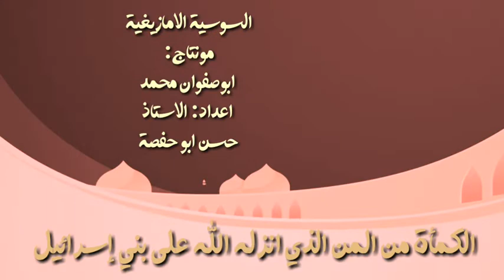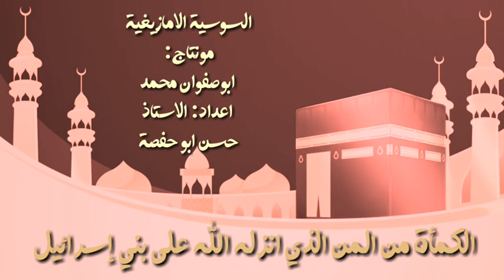الكمأة من المن الذي أنزله الله على بني اسراءيل - السوسية الامازيغية - الاستاذ حسن ابو حفصة